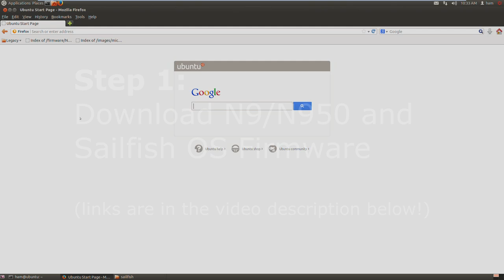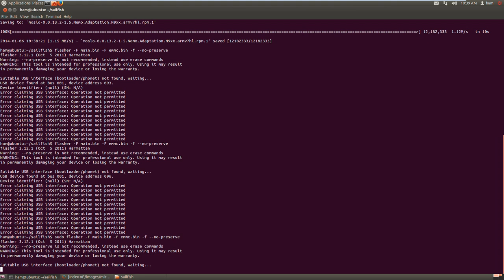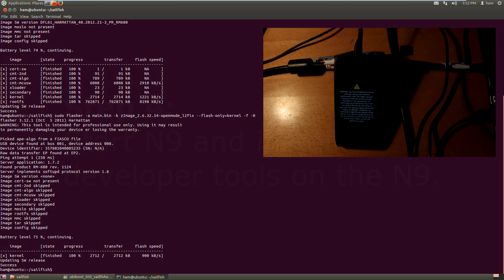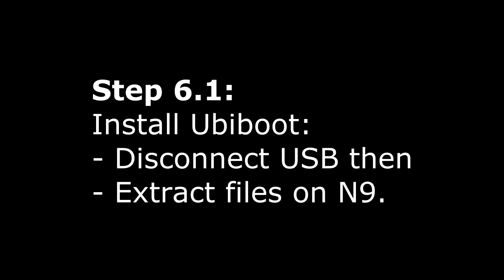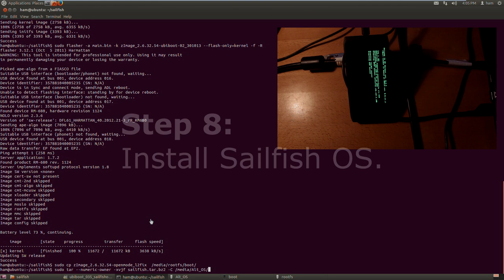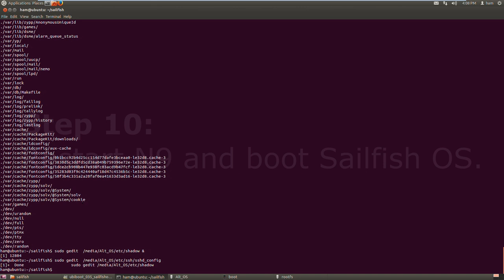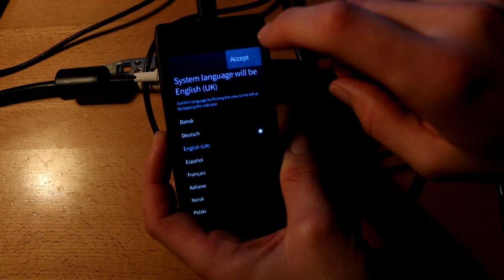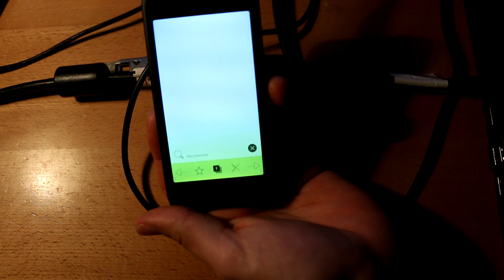Jolla Sailfish Installation on Nokia N9/N950 Step-by-Step Tutorial for Linux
This video shows step-by-step how to install Jolla Sailfish OS on a Nokia N9 or N950 using Linux.

- Install Ubuntu in a VirtualBox machine

0.) Backup all personal data of your N9/N950 (photos, contacts, etc.)

Rename downloaded firmware to "main.bin" and "emmc.bin"

- Rename downloaded file to: "sailfish.tar.bz2"

Install flasher
- sudo dpkg --install flasher_3.12.1_i386.deb
OR
- sudo dpkg --install flasher_3.12.1_amd64.deb

Extract the rpm and tar archives to the same directory where the firmware images are located:
- tar -xvf ubiboot-02_0.3.5_131213_SFOS.tar
- use Gnome Archiver for the RPM file

2.) Flash with latest Harmattan:
- N9: sudo flasher -F main.bin -F emmc.bin -f
- N950: sudo flasher -F main.bin -f

If flashing fails run:
- sudo flasher -F main.bsudo flasher -F main.bin -fin -F emmc.bin -f --no-preserve
or
- sudo flasher -f -F main.bin --erase-user-data=secure -F emmc.bin --erase-mmc=secure

3.) Flash OpenMode!
- sudo flasher -a main.bin -k zImage_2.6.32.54-openmode_l2fix --flash-only=kernel -f -R

4.) Start N9 and install developer tools

5.) Partition device:
- Turn off phone
- sudo flasher -k zImage-moslo -n initrd-moslo -l -b
- Turn off phone.

6.) Connect your N9/N950 as mass device and copy "ubiboot_035_sailfishos.tar" to "/home/user/MyDocs/" on your device.

6.1.) Install Ubiboot
- Open terminal on your device and run (default password: "rootme"):
devel-su
cd /home/user/MyDocs/
tar -xvf ubiboot_035_sailfishos.tar -C /

6.2.) Flash Ubiboot
- Power off device.
- Flash using: sudo flasher -a main.bin -k zImage_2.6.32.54-ubiboot-02_301013 --flash-only=kernel -f -R
- Keep cable plugged-in

7.)
- Copy "ubiboot.conf" and "ubiboot-02.menus.cpio" to "/media/Nokia Nxxx"/boot".
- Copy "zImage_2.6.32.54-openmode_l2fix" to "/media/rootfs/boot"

8.) Install Sailfish OS:
- sudo tar --numeric-owner -xvjf sailfish.tar.bz2 -C /media/Alt_OS/

9.) SailfishOS tweaking (optional):
- sudo nano /media/Alt_OS/etc/shadow
- Change first line from "root:34.random.letters.numbers.and.symbols:XXXXX:0:99999:7:::" to "root::16049:0:99999:7:::"

- sudo nano /media/Alt_OS/etc/ssh/sshd_config
- Add a new line with: PermitRootLogin yes

10.) Reboot your N9 and click on the blue icon to start Sailfish OS. DONE!